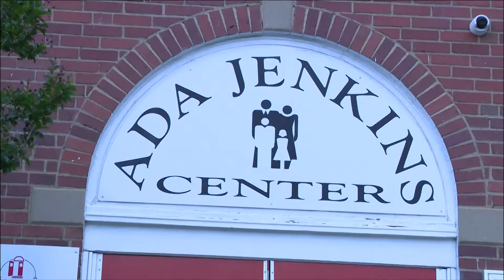Steph Curry to refurbish basketball court in Davidson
The basketball court a the Ada Jenkins Center in Davidson is getting a facelift thanks to NBA star Stephen Curry.